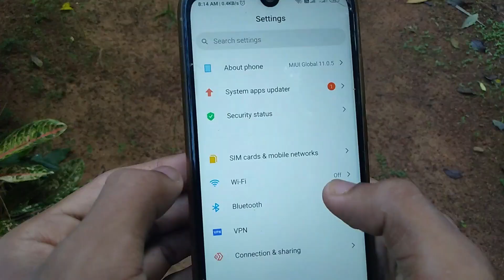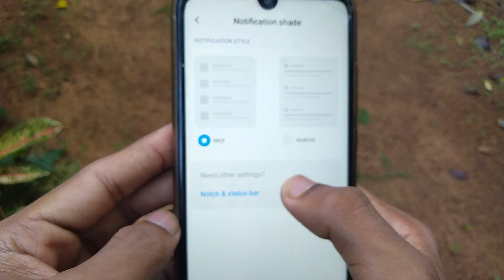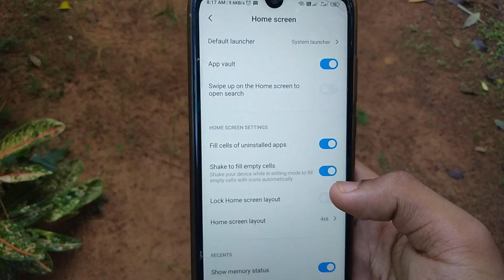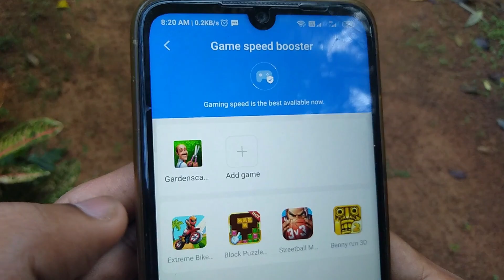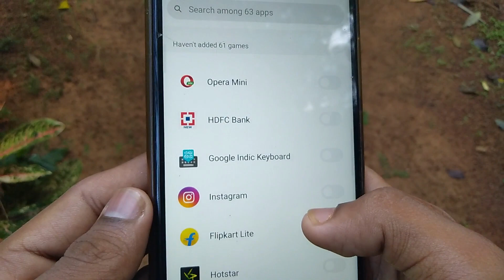MIUI 11 Hidden Tips and Tricks in Redmi Note 7 pro | தமிழ் | A2ZTECH TAMIL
MIUI 11 Hidden Tips and Tricks in Redmi note 7 pro
 | தமிழ் | A2ZTECH TAMIL

To buy from flipkart